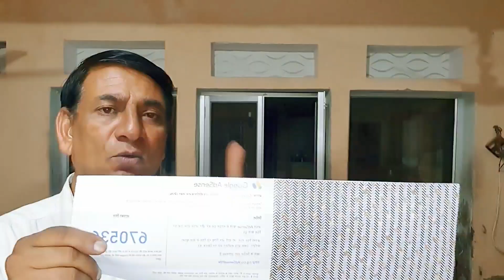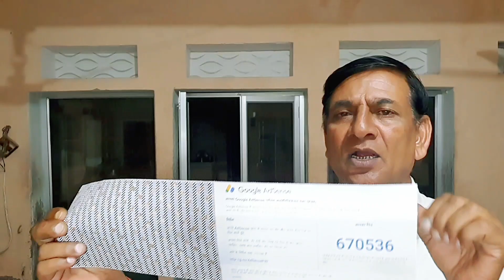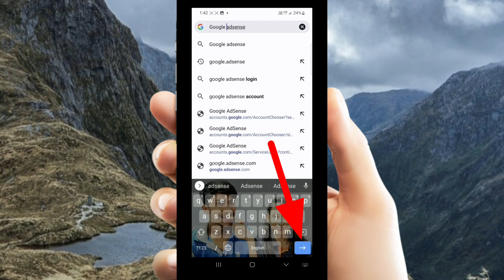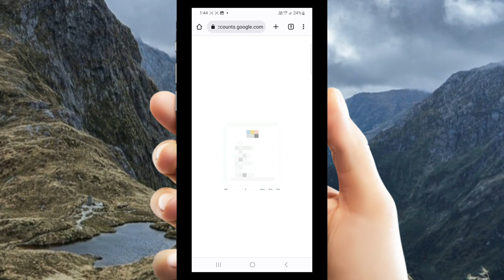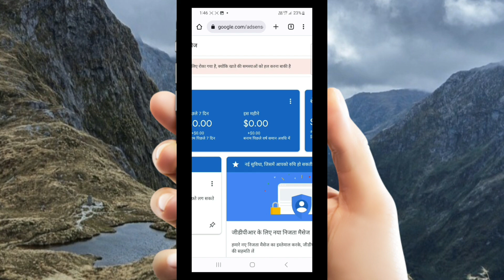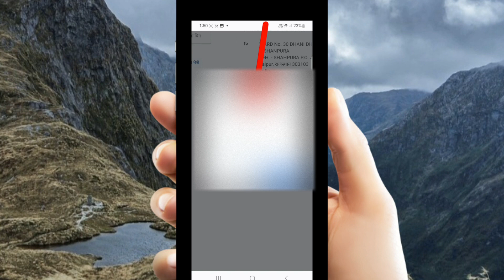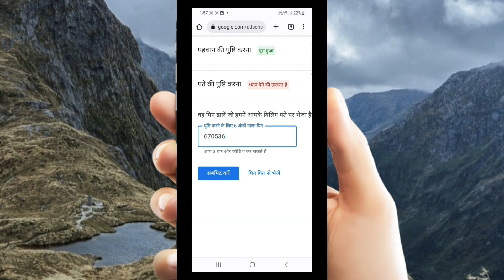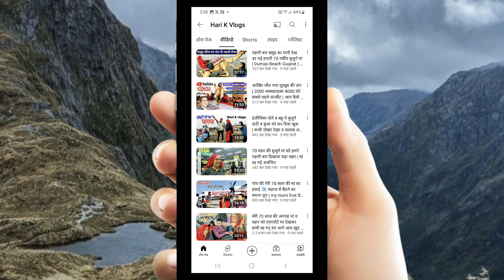✅ खोल कर दिखा दिया अब आएगा पैसा🤑 | Google Adsense Pin Verification | How to Verify Adsense Pin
Google Adsense Pin Verify Kaise Kare | Google Adsense Pin Verification | How to Verify Adsense Pin

how to verify address in adsense
adsense pin verify from mobile
adsense pin verify kaise kare, hari k vlogs
google adsense

नमस्कार दोस्तों यहां पर आपको पौराणिक स्थलों की पर्यटन से संबंधित वीडियो मिलती हैं अगर आप कहीं भी पर्यटन करते हैं तो पहले हमारी वीडियो देख सकते हैं और गाइडेंस ले सकते हैं। हमारी वीडियो में आपको पर्यटन के बारे में पूरी जानकारी मिलेगी।

दोस्तों अगर हमारे वीडियो आपको पसंद आते हैं तो प्लीज चैनल को सब्सक्राइब कीजिए और हमारा सपोर्ट कीजिए जिससे मैं आपको और भी अच्छे-अच्छे पर्यटन के बारे में जानकारी दे सकूं और दिखा सकूं। धन्यवाद 🙏🙏